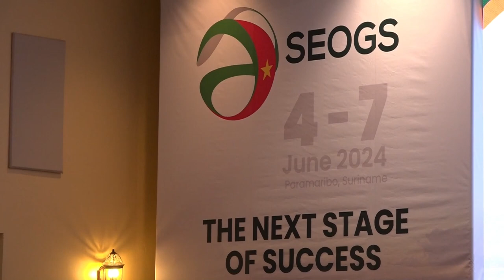07 06 2024 SEOGS: Minister Dasai over milieu